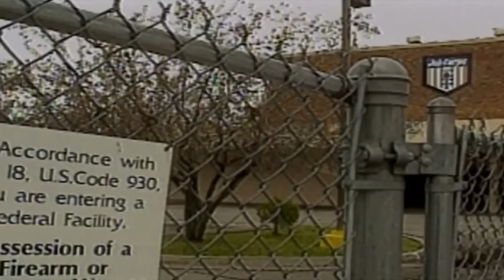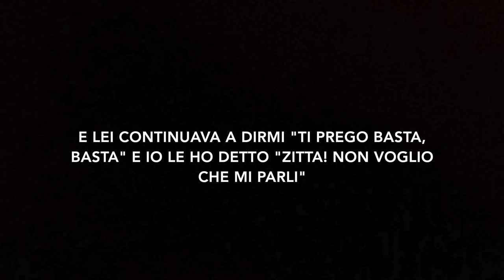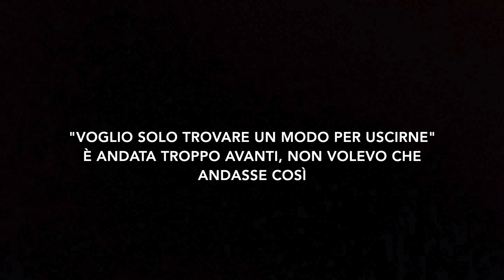LA FOLLIA DI CHRISTA PIKE (TRUE CRIME)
Christa Pike è la ragazza americana più giovane mai condannata alla pena capitale. Quello che ha fatto verrà ricordato per sempre e ha segnato la vita di molti ragazzi della sua età all'epoca.

La follia di Christa Pike

•SCOPRI I MIEI PRODOTTI PREFERITI: